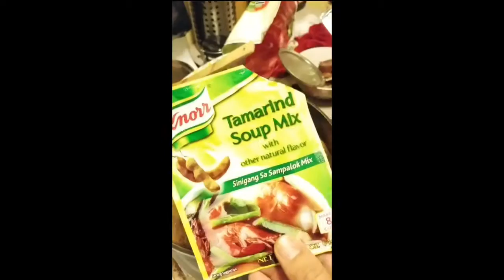Cambodian Soup - Salaw Machu Krueng